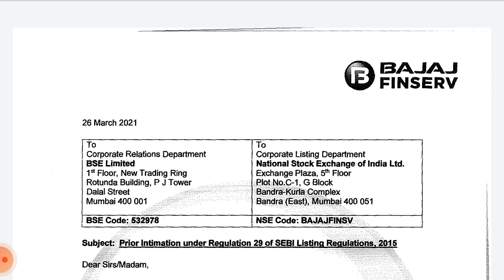Bajaj finserv share latest news !! Bajaj finserv dividend !! Bajaj finserv Stock analysis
the latest news about Bajaj finserv upcoming dividend date and it's effect on share price Target